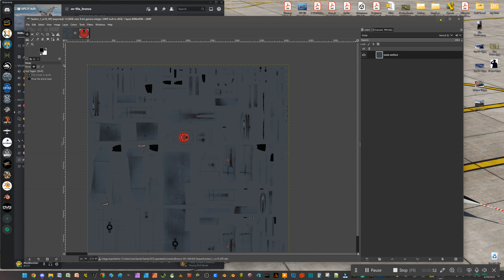How to export in GIMP as DDS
Settings you will need.